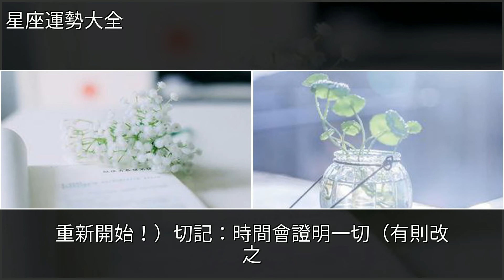最近三個月射手運勢會不會好到爆呢？，[星座運勢大全]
最近三個月射手運勢會不會好到爆呢？ [星座運勢大全]水果,星座最近三個月射手運勢會不會好到爆呢？ [星座運勢大全]水果 星座